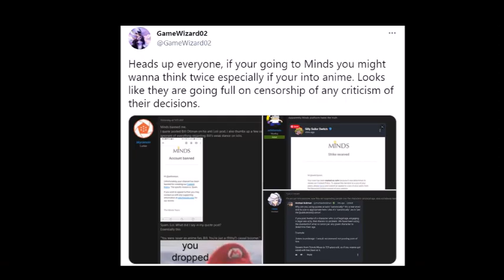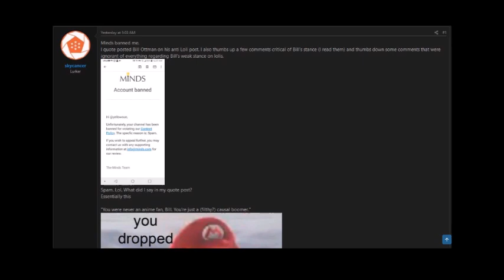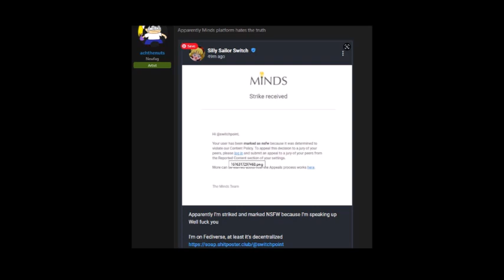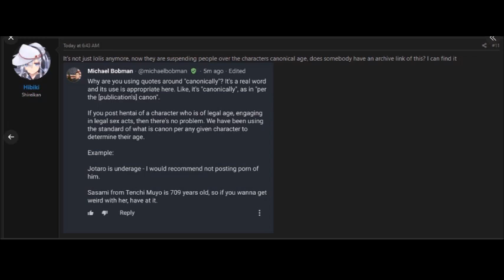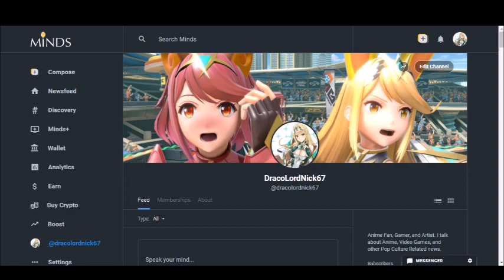Minds Is Now Going After Anime! Seems They're Censor Happy Towards Anime!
Minds has gone off the deep end as they're now going after anime on their platform and banning anime fans. It's absolutely insane, and there's no reason for it at all. Let me know what you all think down below!